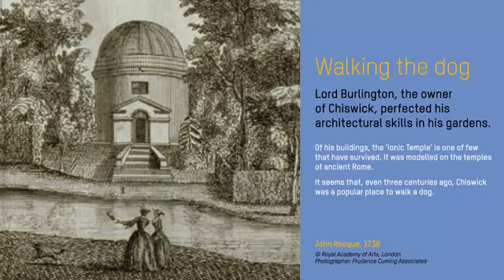4b - Chiswick After Lord Burlington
After Lord Burlington died in 1753, Chiswick House was inherited by his daughter, Charlotte, who married the 4th

Duke of Devonshire.